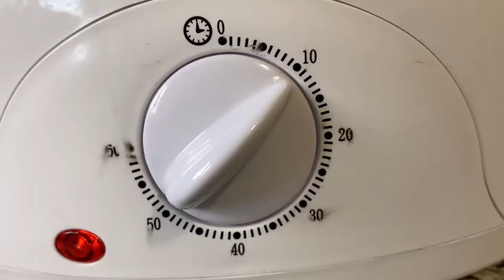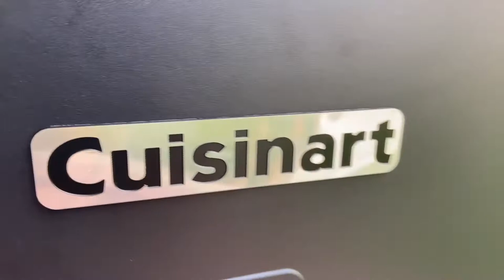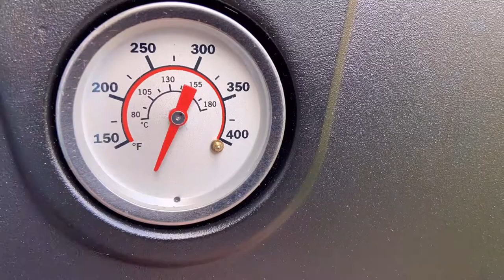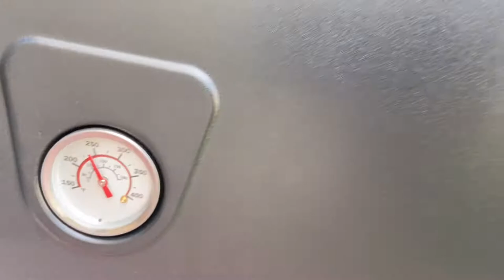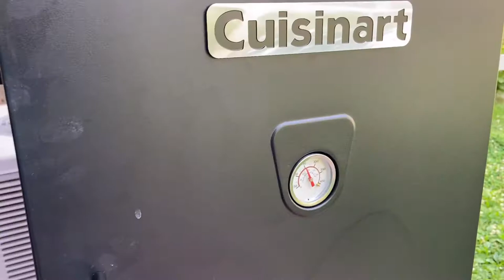HOW TO MAKE SMOKED PORGY FISH...Lutong Pinoy.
Smoking fish or Tinapa making in the Philippines is a popular way to preserve fish. {drying is the other one}. Watch and learn how to make it here in New York...